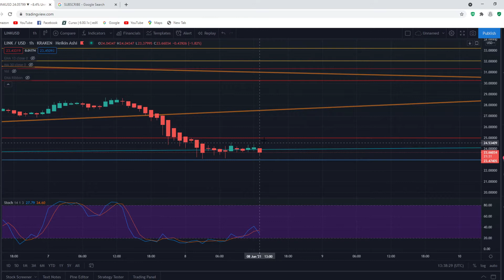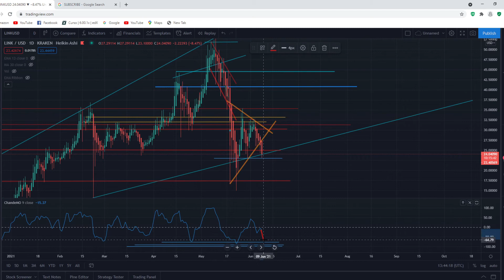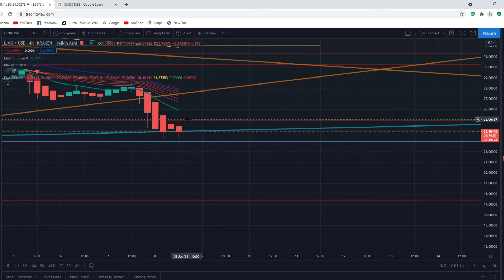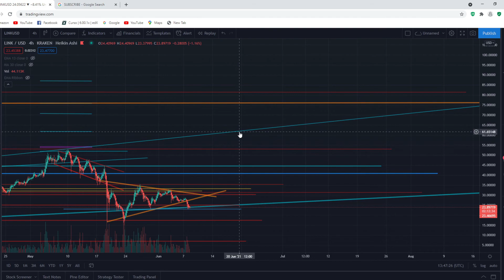CHAINLINK PRICE PREDICTION!!!!?! AFTER CRASH!!!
Possible scenarios for the price of chainlink is discussed. A price prediction for chainlink is given depending on a certain situation after the crash.

DESTROY THE LIKE BUTTON! SHARE the video if you think the videos I am making are helpful.